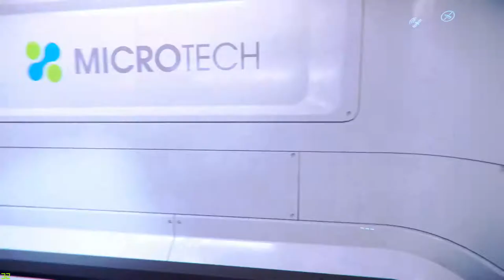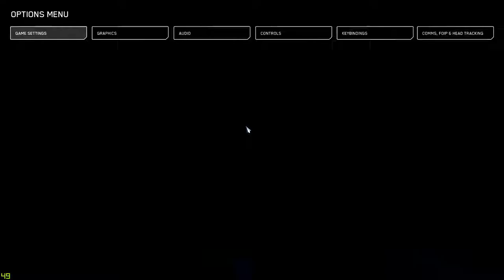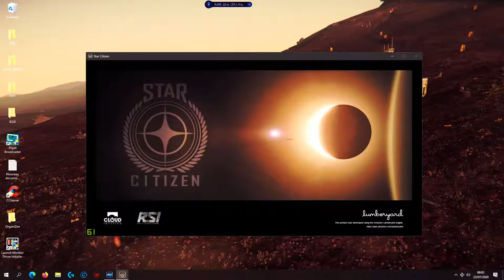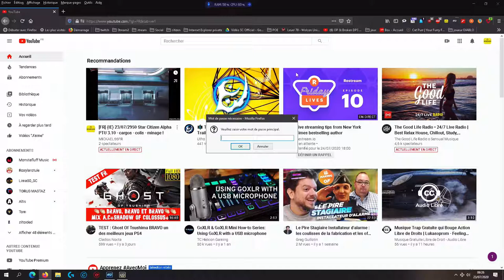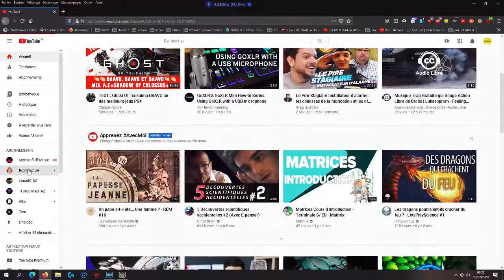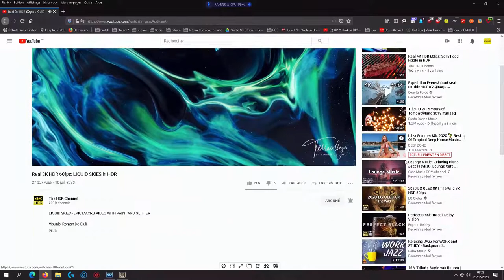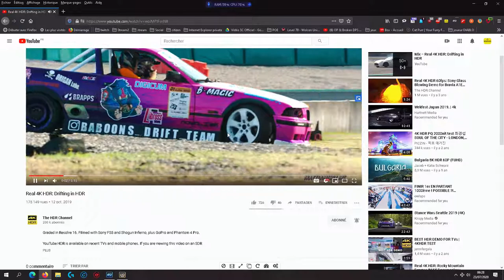[FR] (IE) 23/07/2950 Star Citizen Alpha PTU 3.10 - cargos - colis - minage !